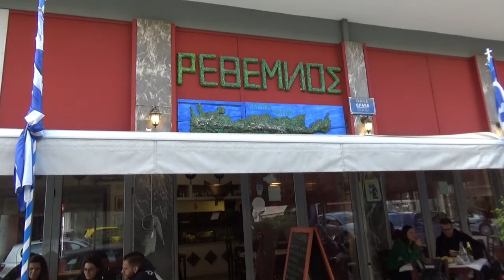ΜΑΥΡΕΣ ΦΟΡΕΣΙΕΣ ΜΑΝ ΚΛΑΔΟΣ ΑΝΤ ΦΡΑΓΚΙΑΔΑΚΗΣ ΜΑΝ ΑΡΦΑΡΑΣ ΣΤΗ ΤΑΒΕΡΝΑ ΡΕΘΕΜΝΟΣ ΣΤΟ ΨΥΧΙΚΟ